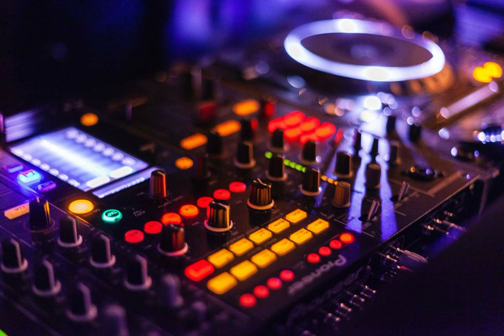What Is Love by Kevin MacLeod [Electro Vlog Podcast Music]